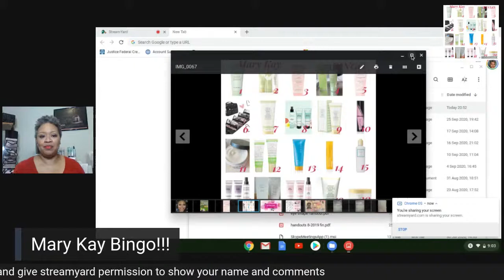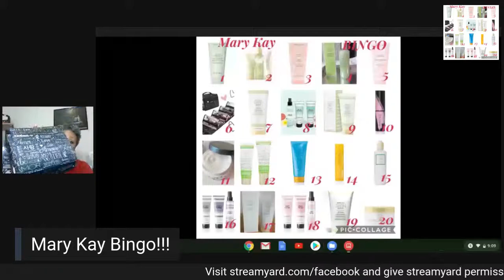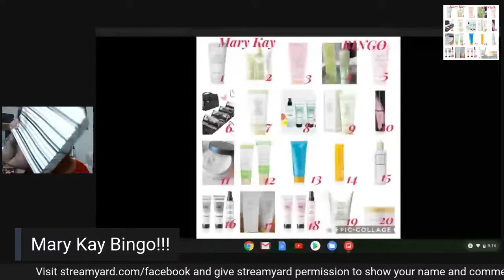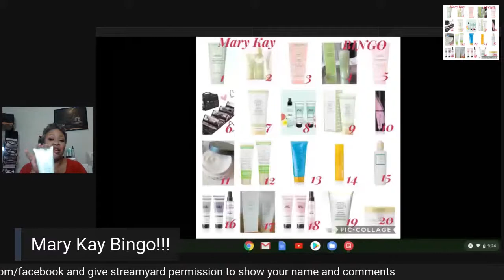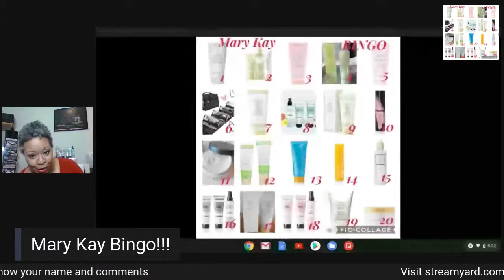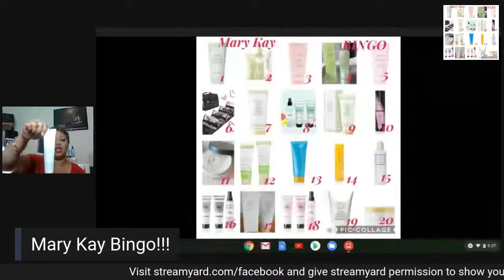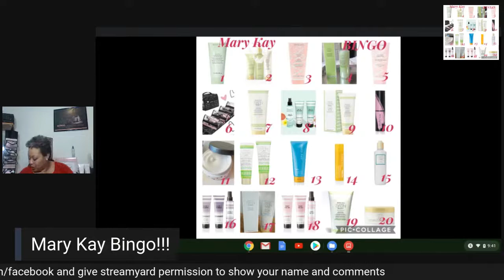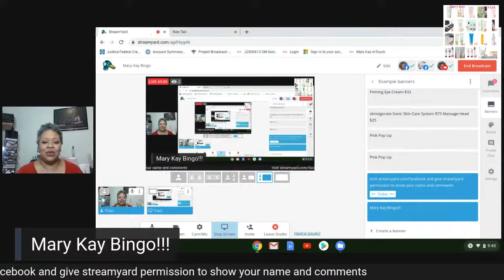Mary Kay Bingo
Comment with 5 numbers  between 1 & 20 and when I call all 5 of your numbers you win!!! Come share a little fun and hear about our amazing products.